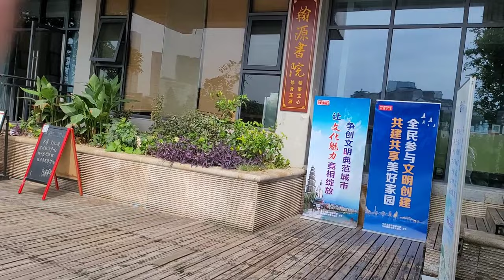China travel, walking in Yichang|Yangtze River, 2021